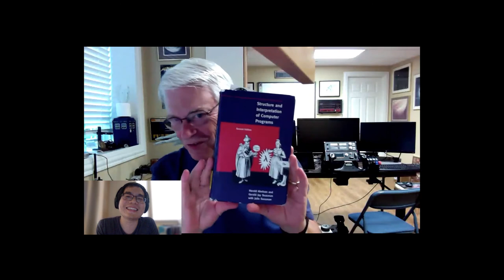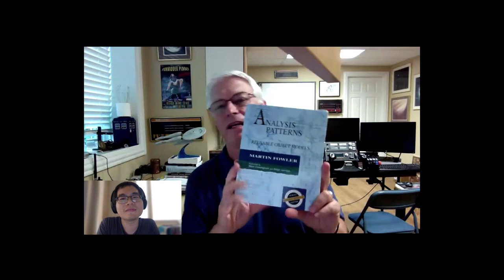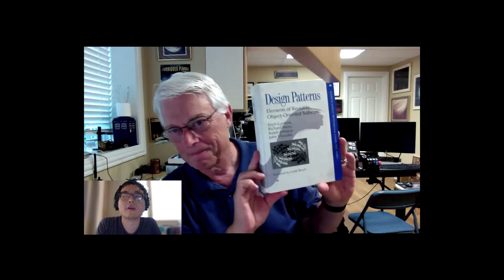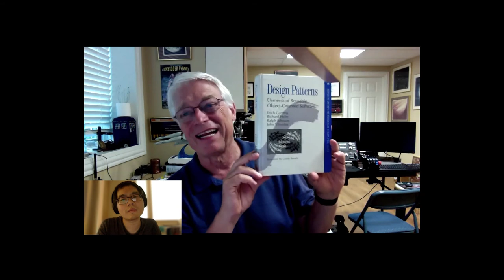Professionalism and clean coder | Uncle Bob (Robert C. Martin)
Uncle Bob, Robert C. Martin, sits in SalesforceWay podcast to talk about what is professionalism and clean coder.

💍 Clayton
or use the code SALESFORCEWAY to get one month free. The offer expires on October, 31st 2020.